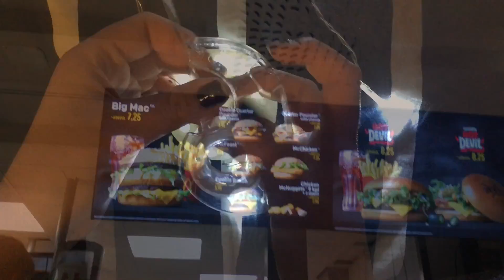HFC 2019 💪🏻🏑| salibandy- turnaus